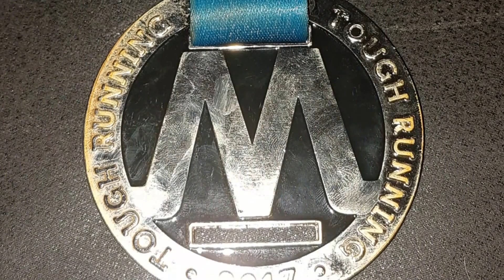Brutal 10 Greenham Common 28th January 2017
first run of 2017